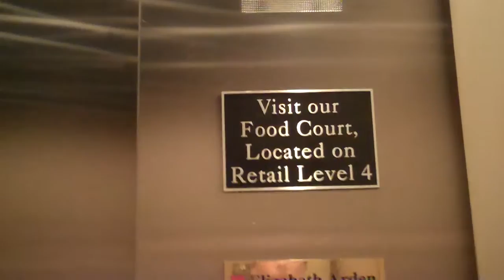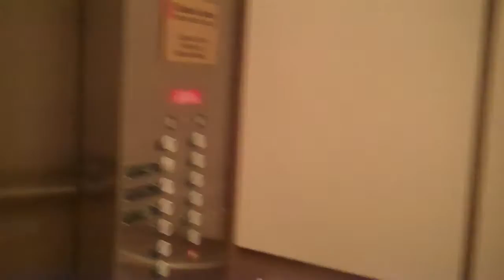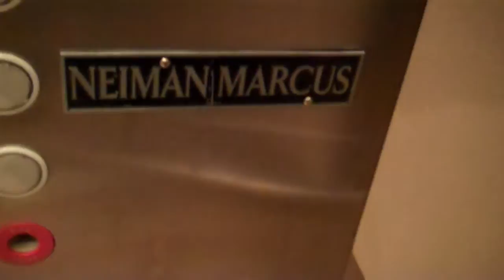Dover Elevators (Bank G) at The Westchester in White Plains, NY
F-Bomb Warning!
This is a COMPLETELY random take!
Tech Specs
Brand: Dover
Type: Traction
Speed: 350 FPM
Distance: 10 Floors
DT Rating: 0 But they WILL NOT SHUT UP!